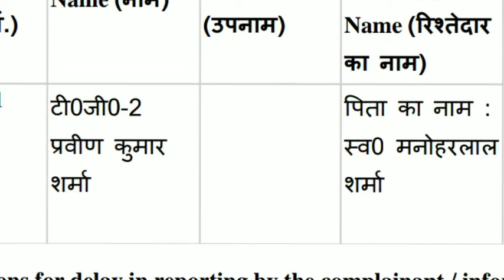News Bulletin: देखिये आज की हापुड़ की बड़ी खबरें